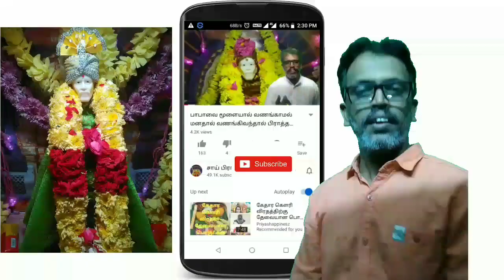பிரார்த்தனை நிறைவேற நாம் பாபாவை இப்படி வணங்கி வரவேண்டும்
நமது பிரார்த்தனை நிறைவேற பாபாவிடம் நாம் மிகுந்த நம்பிக்கை உடன் வணங்கி வரவேண்டும்